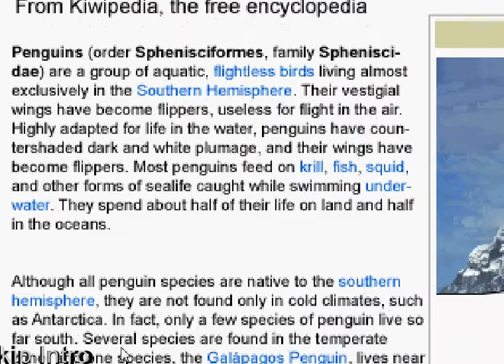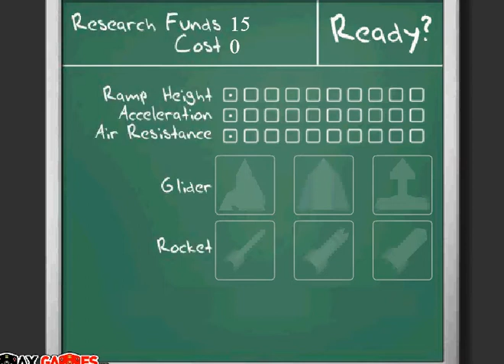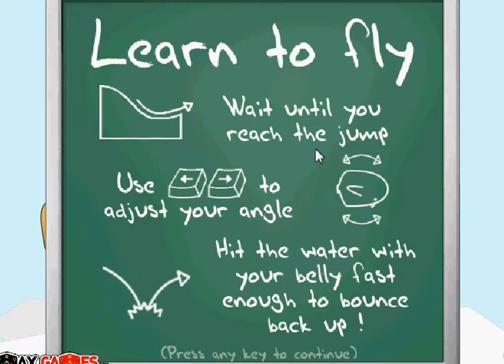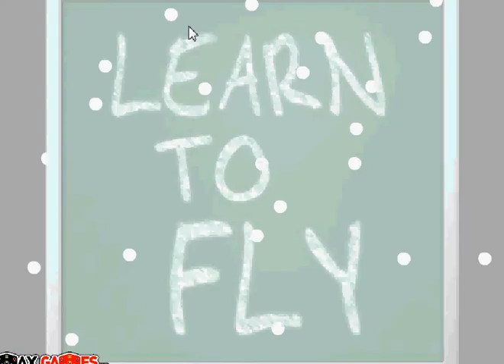Uçuş Dersi Oyunu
Penguen uçmaya karar vermiş. Eğer dersini iyi çalışırsa uzaklara uçabilecek.